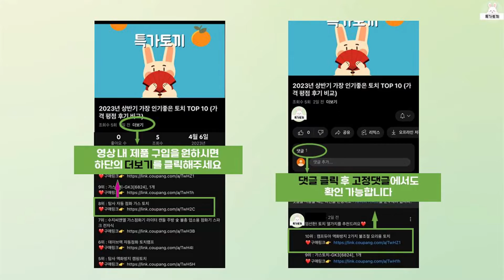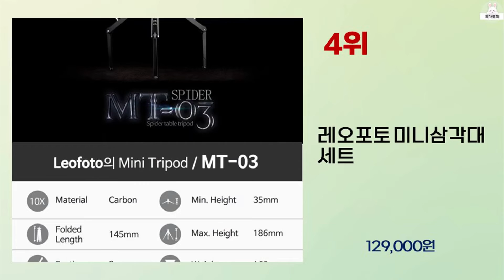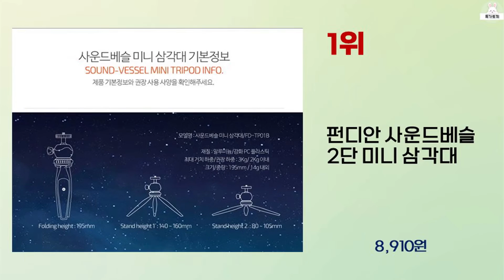2023년 가성비 좋은 미니삼각대 추천 순위 BEST 10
2023년 가성비 좋은 미니삼각대 추천 순위 10가지를 소개해드립니다.

10위 : 바나다 튤립 블루투스 삼각대 셀카봉

7위 : 바나다 쇼티 브이로그용 미니 삼각대 + 스마트폰 거치 홀더

6위 : 레오포토 미니삼각대 + 볼헤드 세트

5위 : 맨프로토 픽시 미니 삼각대 + 유니버셜 스마트폰 클램프

2위 : 디씨네트워크 5단 리모컨 스마트폰 미니삼각대 실버 + 홀더 세트

1위 : 펀디안 사운드베슬 2단 미니 삼각대

 감사합니다